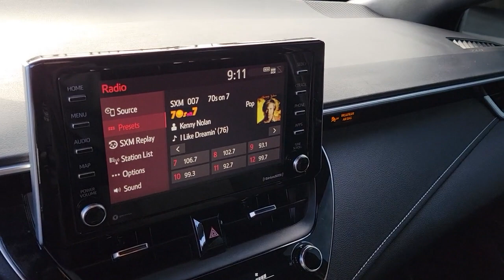2021 Toyota Corolla Hatchback Las Vegas, NV Henderson, NV, North Las Vegas, NV, St George, UT, Mesqu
Super White Used 2021 Toyota Corolla Hatchback SE Available in Las Vegas, Nevada at Findlay Honda Northwest. Servicing the Henderson, NV, North Las Vegas, NV, St George, UT, Mesquite, NV area.

Welcome to Findlay Honda of Centennial Hills. We recognize that it's New to You! All of our vehicles are hand picked and inspected. This vehicle includes the following options:brbrBACK UP CAMERA, USB, Smart Phone Integration, BLUETOOTH, PUSH BUTTON START, ALL NEW CABIN AND A/C FILTERS, NEW WIPERS, FRESH OIL CHANGE.brbrClean CARFAX. Super White 2021 Toyota Corolla Hatchback SE FWD 2.0L I4 CVTbrbrbrRecent Arrival!brbrbrCall us today to schedule your VIP Test Drive!